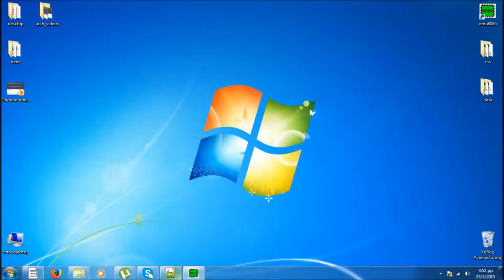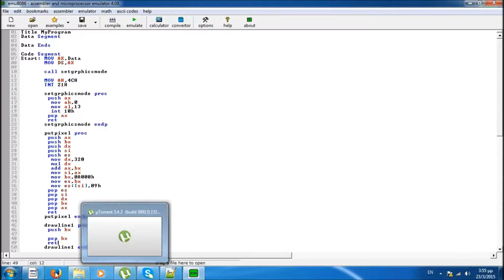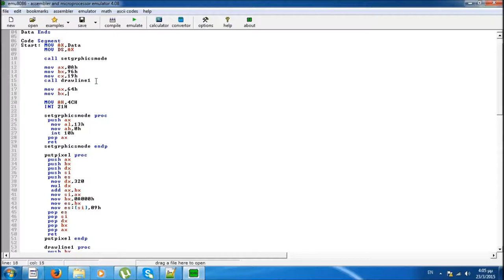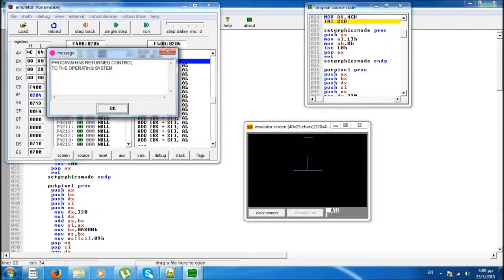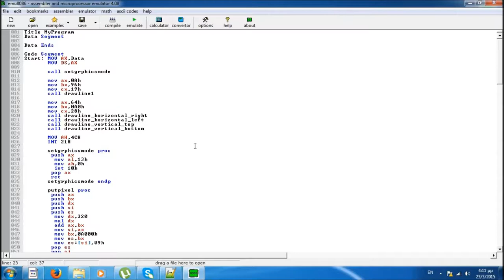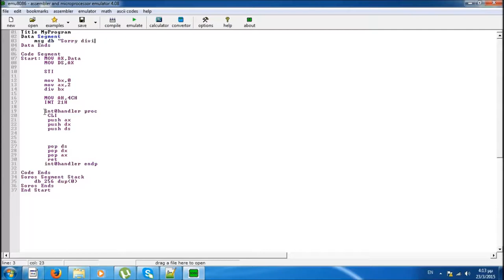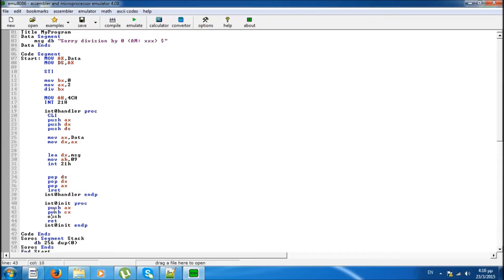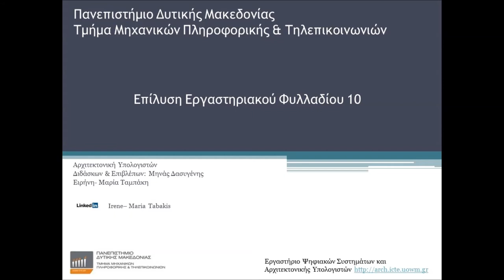Αρχιτεκτονική Υπολογιστών - Εργαστήριο 10 από Μαρία - Ειρήνη Ταμπάκη, Επίβλεψη Μηνάς Δασυγένης